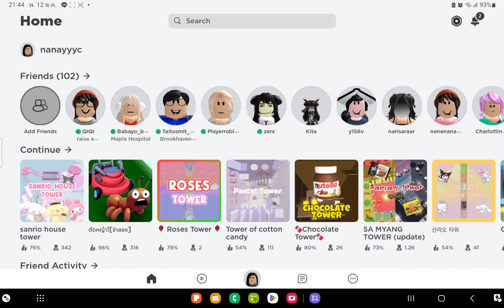[Roblox]​ Sanrio House Tower พาเล่นฉากหอคอยคิตตี๊ น่ารักๆ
นาน่าพาเล่นเกม  วันนี้มาพบกับ แมพหอคอยคิตตี๊  Sanrio House Tower กันค่ะ มีฉากน่ารักๆๆ ให้ชมมากมาย ชวนพี่ๆ เพื่อนๆ น้องๆ มาเล่นกันค่ะ  ถ้าชอบ clip แบบนี้ช่วยคอมเม้นท์ให้กำลังจะ และแนะนำแมพกันได้นะคะ